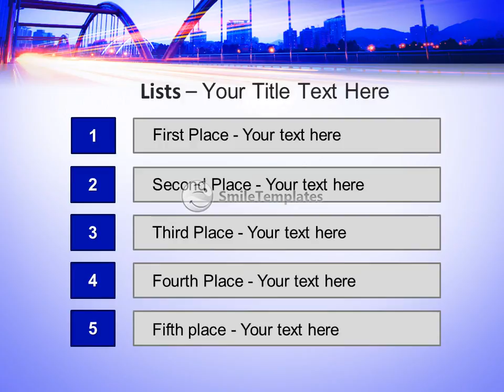Bridge In The City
To download this template in PowerPoint format (.pptx) please go If you want see some related templates on these theme, please go